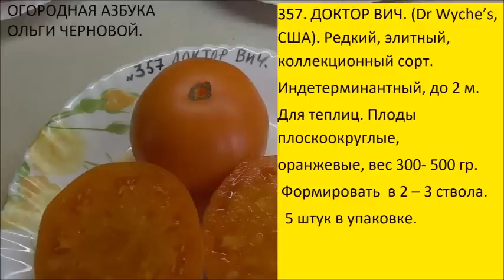НОВИНКИ 2020. Часть 3. Ольга Чернова.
В этом видео можно посмотреть очередную партию очень необычных, оригинальных, экзотических и очень вкусных томатов.
Это ссылка на мой блог ЯНДЕКС ДЗЕН ttps://
По этой ссылке можно  увидеть печатный вариант подробных описаний томатов, которые я начала выкладывать.
Предыдущие части каталога смотрите по ссылкам -
Озвучила “Томаты, проверенные годами.” 3 октября.
Томаты, проверенные годами. 2 октября.
Новинки 2020. Часть 2. 30 сентября.
Новинки 2020. Часть 1. 17 сентября.